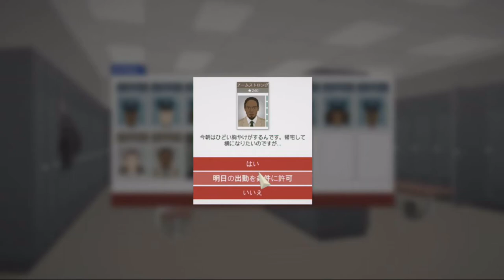[ This is The Police 日本語版 実況 ] 28日目 裸の男がたくさんいるこの街 ★ゲーハー警察署長の珍事件簿